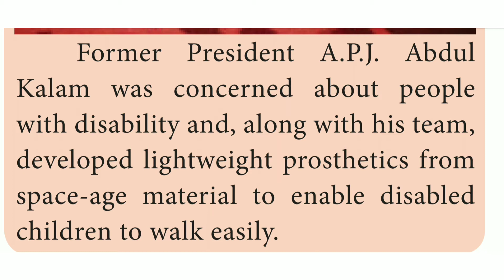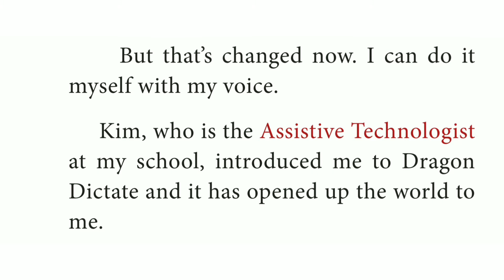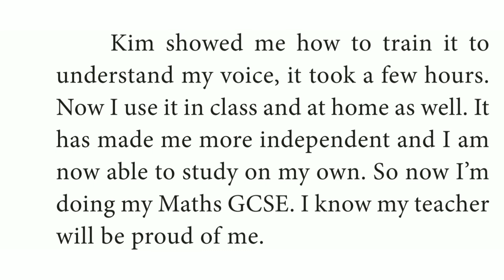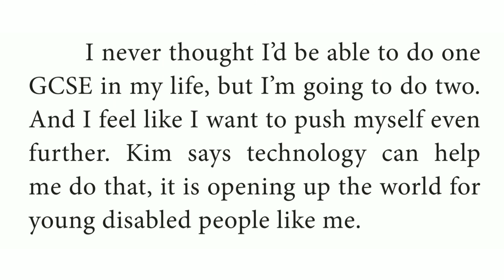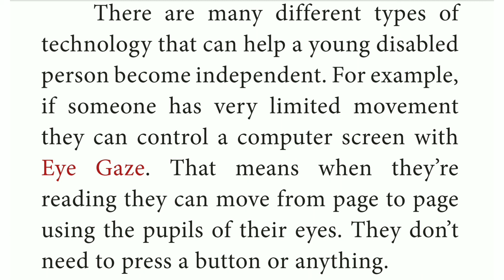class 10 English unit 5 prose Tech Bloomers part 2 Tamil Explanation video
samacheer kalvi class 10 English unit 5 prose Tech Bloomers part 2 Tamil Explanation video